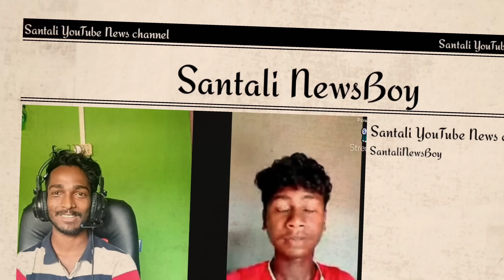Sagun Bapla Nisha Hansda Mittu Raj New Santali Video2022 // Santali NewsBoy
Santali YouTube community & Social Media rena news